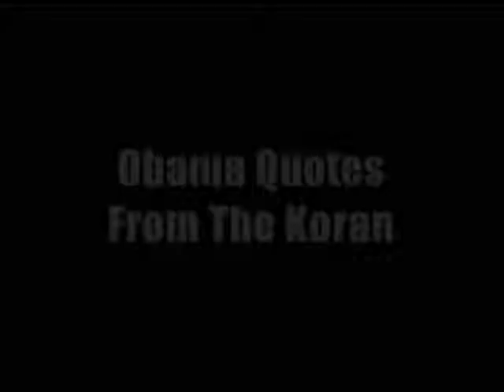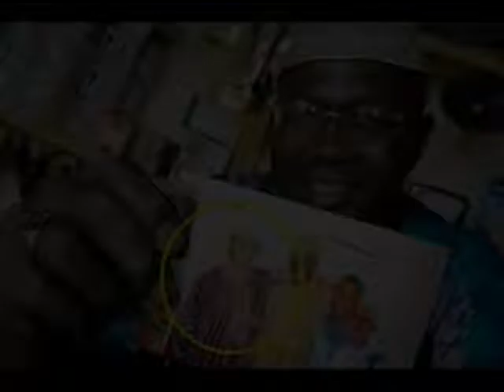Obama Admits He Is A Muslim